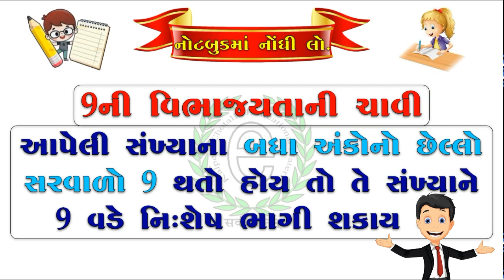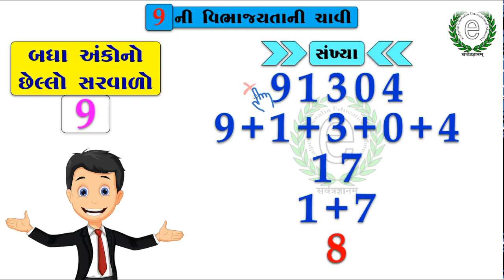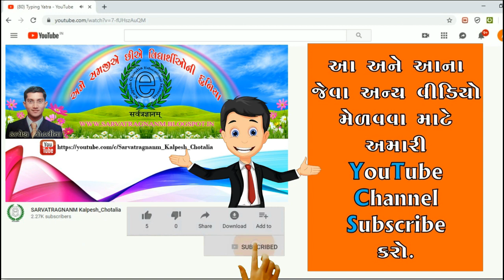Std 6 Maths Chapter 3 Divisibility Rule of 9 (9ની વિભાજયતાની ચાવી)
આ વીડિયોમાં 9ની વિભાજયતાની ચાવી સમજાવવામાં આવી છે.

ધોરણ : 6, વિષય : વિજ્ઞાન, વધુ માહિતી માટે નીચેની લીંક ક્લિક કરો.